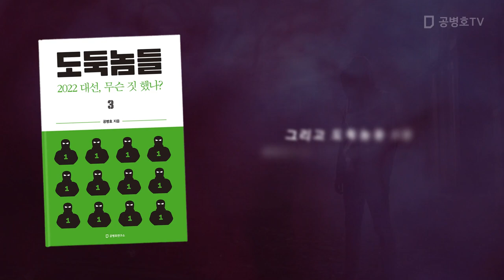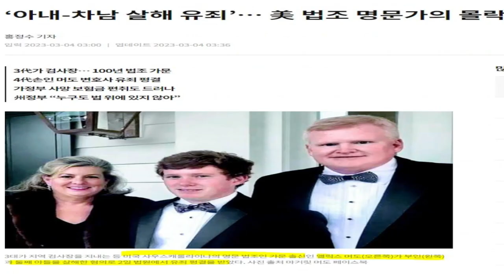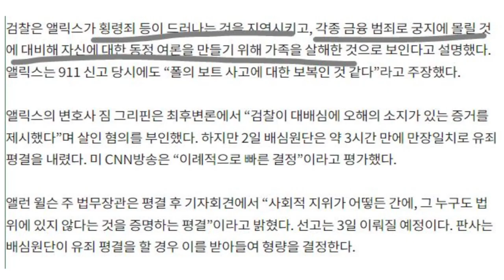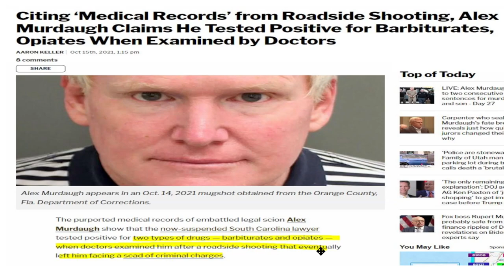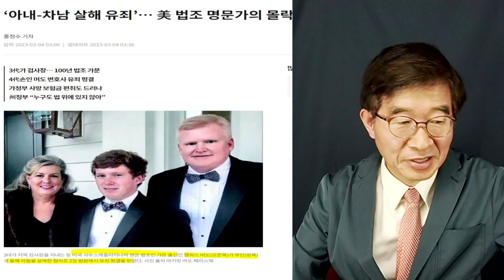몸과 마음을 지키는 길 / 유력 법조 가문의 몰락 [공병호TV]